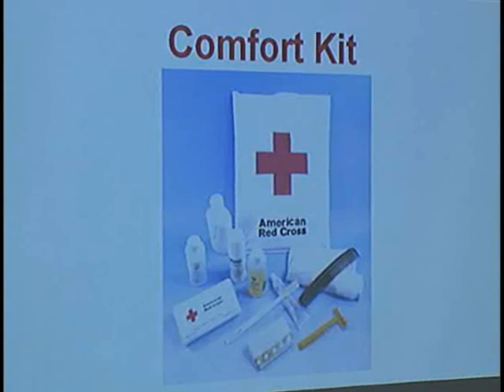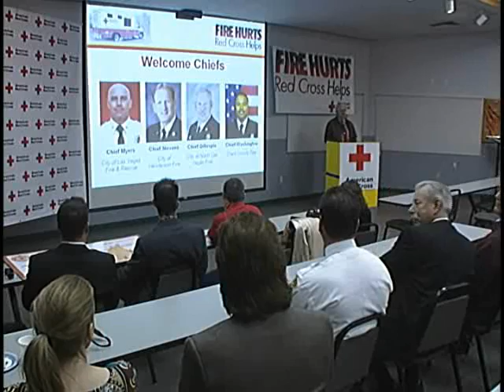Clark County Supports 'Fire Hurts' Campaign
Clark County joined in supporting the Southern Nevada chapter of the American Red Cross in its attempt to raise $250,000 as part of its "Fire Hurts" campaign. Funds raised during the campaign are used to provide support to families who lose their homes to fires.